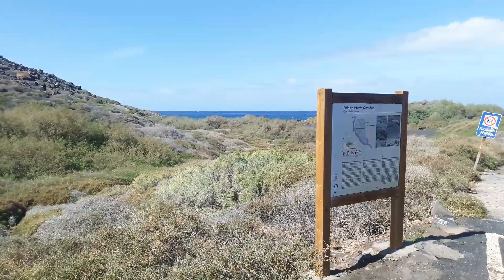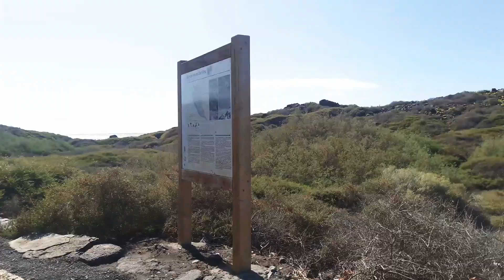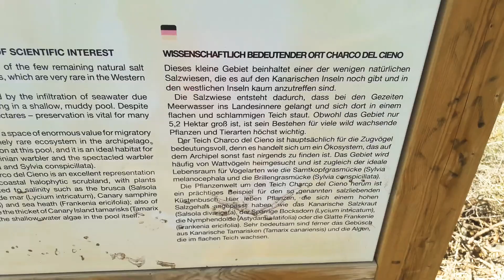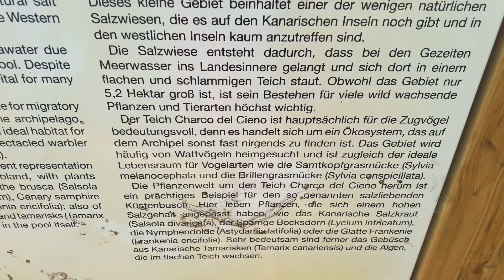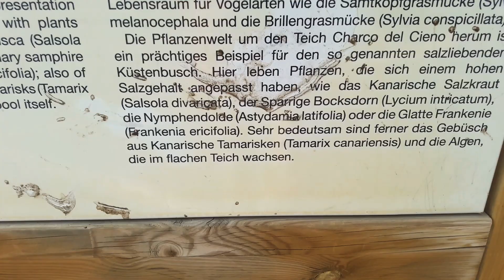Zelten am Playa del Ingles // Vlog 01/gerade angekommen...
Bin gerade voll bepackt mit dem Taxi vom Hafen zum Playa del Ingles gefahren.Ich zeige dir einige schöne Eindrücke von dort und mehr.
Wünsche dir gute Unterhaltung
Deine Sabine